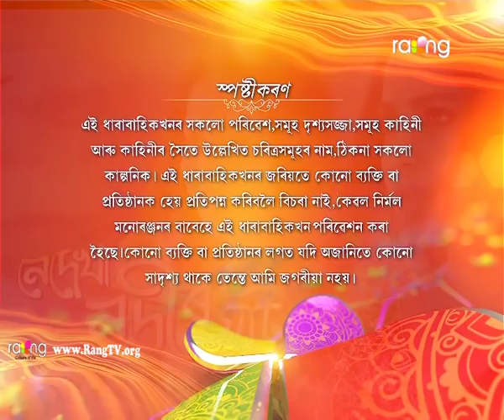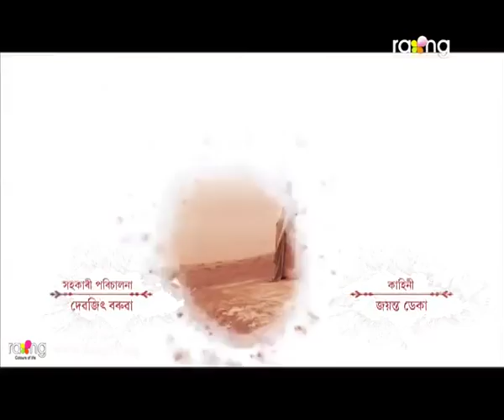Nedekha Nodir Ghat - নেদেখা নদীৰ ঘাট | 07th Jan 2019 | Full Episode | No 01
প্ৰেম, বিচ্ছেদ, প্ৰতাৰণা আৰু মান - অভিমানৰ এক মৰ্মস্পৰ্শী কাহিনীৰে - নেদেখা নদীৰ ঘাট।

The simplest definition of ego is that it destroys everything on its path. Nedekha Nodir Ghat is a new mega serial where we will try to reflect the destructive consequences
of ego and greed for power. Its a story of a woman who once had everything in her life but eventually she lost everything and lived a lonely life. Ayushman, the one and only son of business man Chandramohon Chaliha marries Syamontika. She is a highly qualified advocate and her father is Bichitra Choudhary who is also a renowned advocate. They were leading a happy married life and after few years they were blessed with a baby boy. But destiny had some other plans as for some reason she had to face the wrath of her in-laws. But Shyamontika was a woman of self-respect and she strongly stood against her in laws. Eventually the atmosphere at home turned unbearable for her and one day Shyamontika lost her beloved husband in a tragic accident. Her in-laws blamed Shamontika for Ayushmans death. With no solution in sight One day Shyamontika went back to her fathers home with her son. Her in-laws tried hard to snatch away her son Suraj from her and eventually they succeeded. Shyamontikas maternal uncle, Pranab, a very greedy man, had eyes on her fathers property. So he arranged Shyamontikas marriage with a man named Robin. Underpressure from maternal uncle, Shyamontika got married to Robin, but very soon she came to know that she was part of a conspiracy. Devastated and dejected, she again left Robin and returned to her fathers home and there begins, her struggle for a new journey of life. A journey with an aimless destination where only hopes, floats and determination and perspiration coexist. An endless journey on a river called life began. NEDEKHA NODIR GHAT